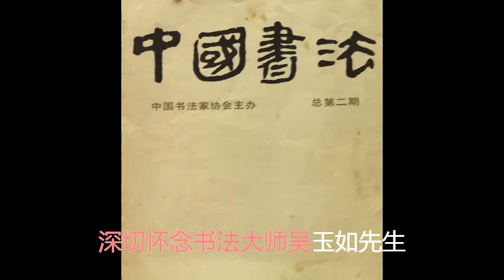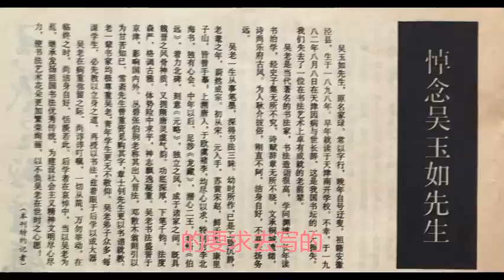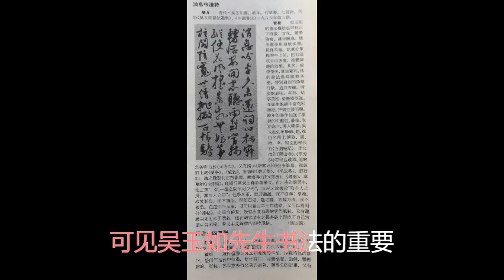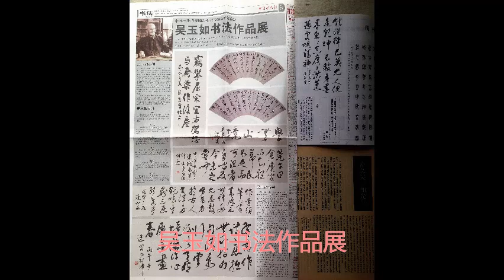中国书法大师吴玉如 Wu Yuru Chinese calligraphy master of modern China